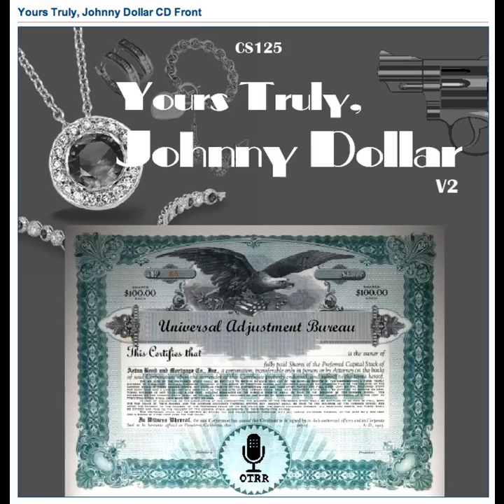Yours Truly, Johnny Dollar - 560711 433 The Shady Lane Matter - Ep 3